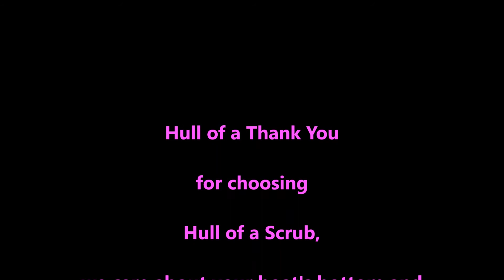Vagabond returns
Welcome back and what a lot of algae needing scraping off. She will move much faster now as there were sheets of yuck to scrape off. The props too were pretty caked up, now cleaned off just in time for the weekend. Have lots of fun